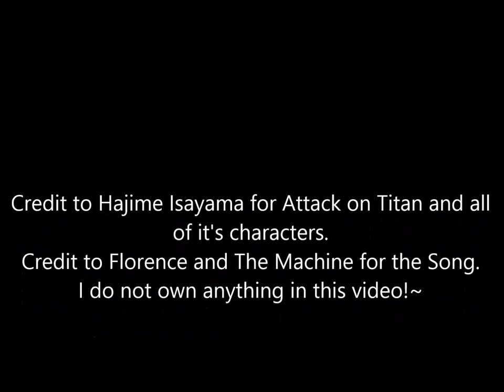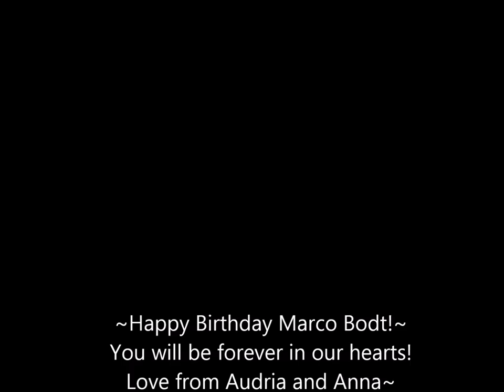Happy Birthday Marco!~ Jean x Marco AMV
Our freckled baby has grown up so fast! 18 already!? Dang!
Attack on Titan is owned by Hajime Isayama
Audio is owned by Florence and The Machine ^-^ -Audria
P.S This is my first AMV!